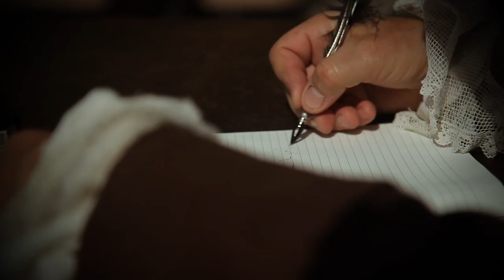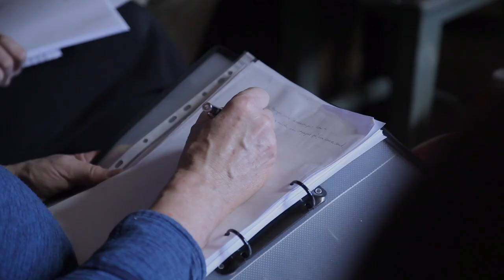Immanuel Kants siste dager av Odd Nerdrum (english subtitles)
(with english subtitles)

The last days of Immanuel Kant, writen by Odd Nerdrum, performed at TBS Gallery in Oslo, 2. september 2020.

Just like Ebenezer Scrooge, the national romantic philosopher Immanuel Kant is confronted with the sins of the past when Han Van Meegeren’s ghost shows up in his house in the middle of the night.

Kant finds himself in a situation where he is forced to take a stand on his mystical ideas about Art and his forbidden, homoerotic longings. An inner conflict between the bourgeois, christian ethics and primal, human impulses are recurring themes throughout the play.

“The Last Days of Immanuel Kant” challenges the academic, elite view of the German thinker’s philosophy, whose legacy is still disputed: Was he a champion of reason or the all-destroyer?

Casting:
Immanuel Kant — Per Christian Ellefsen
Han van Meegeren — Öde Spildo Nerdrum
Lampe — Fredrik Hermansen
Adolf Lenke — Jonathan Chedeville
The maid — Aftur Spildo Nerdrum
Headmaster Knott Knott — Elias Peña Corral

Directed by Aftur Spildo Nerdrum and Adara Ryum

Produced by TBS Gallery and Sivilisasjonen.no

Filmed by Bork Spildo Nerdrum